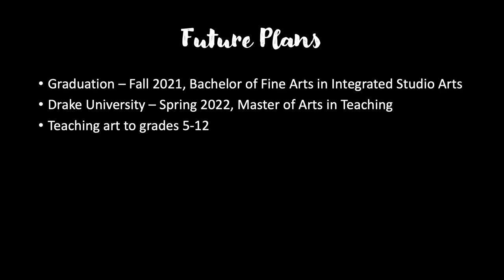Madison Klocke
Emergence: Integrated Studio Arts Senior Show
About the artist: Madison Klocke video